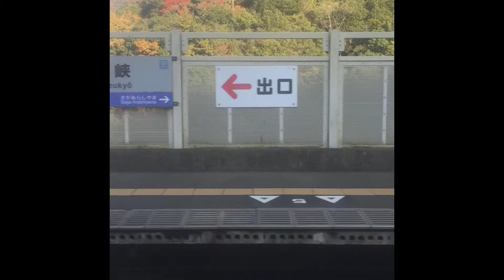From Kyoto, Hozukyo Station to Umahori Station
I photographed it from the car window of the train.Hozukyo is one station by a train from Arashiyama.